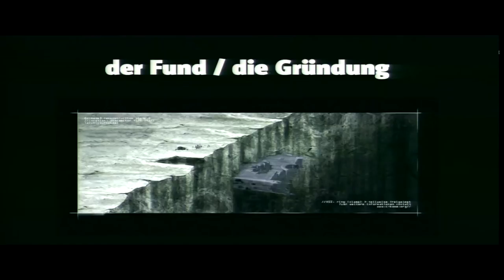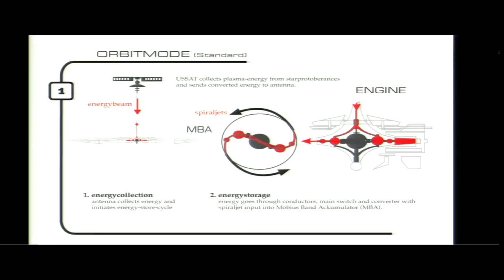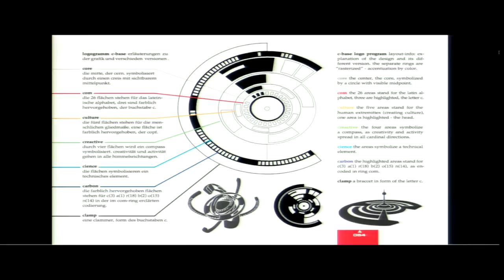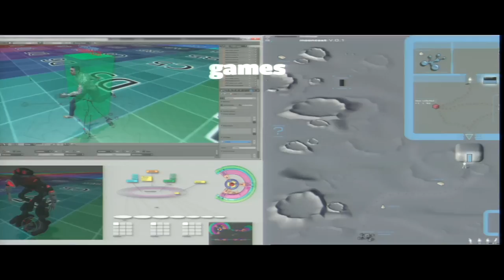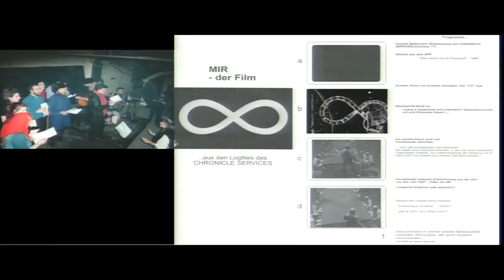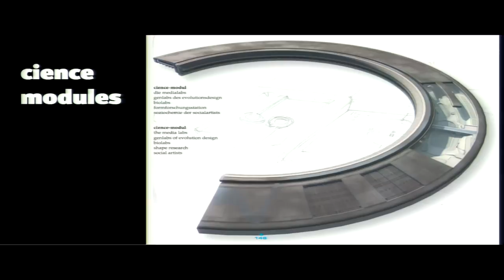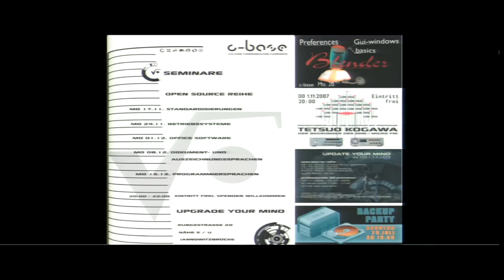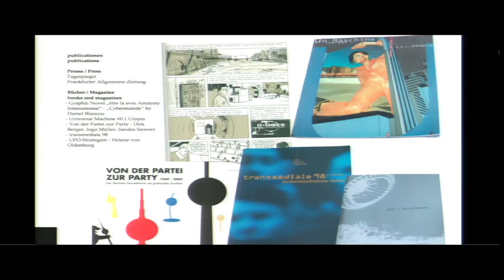20 Jahre c-base (english translation)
20 Jahre c-base. Insider packen aus. Ein Abriss über die bewegte Geschichte der abgestürzten Raumstation unter Berlin Mitte.

e-punc, Mirko 'macro' Fichtner, t